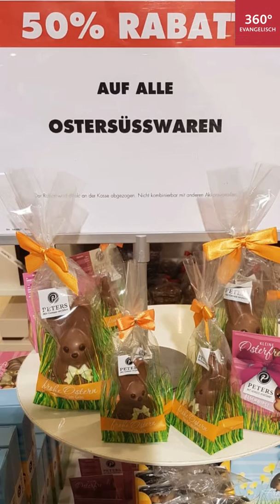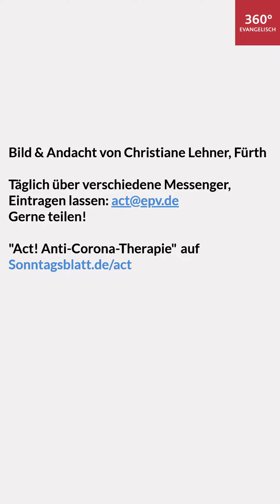ACT! Die Anti-Corona-Therapie: Ostern ist abgesagt (3. April 2020)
Schon vor zwei Corona-Wochen machte eine Act!-Userin eine schreckliche Entdeckung: OSTERN IST ABGESAGT!!! Zumindest was die Süßwaren betrifft, wird Ostern ausverkauft, bevor es begonnen hat.

Redaktion: Evangelische Funk-Agentur